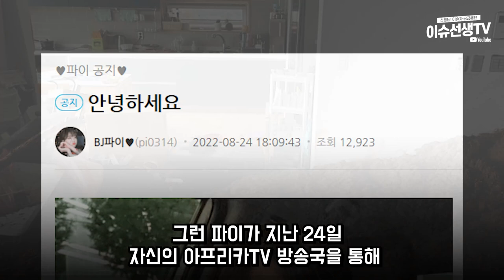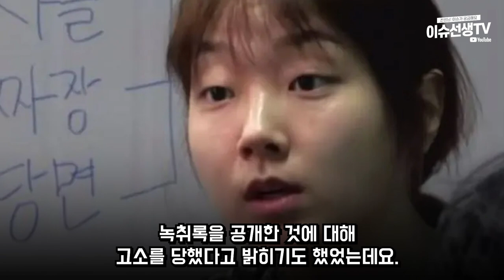BJ파이 멘붕...